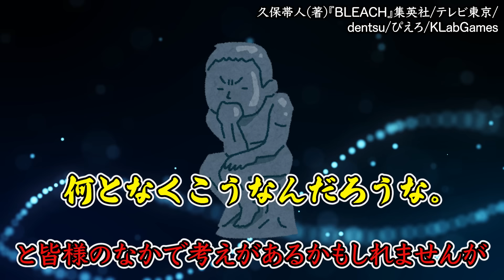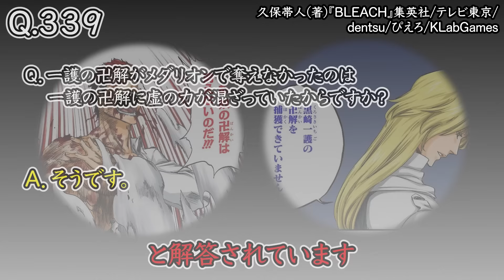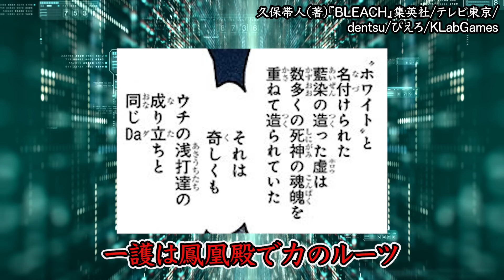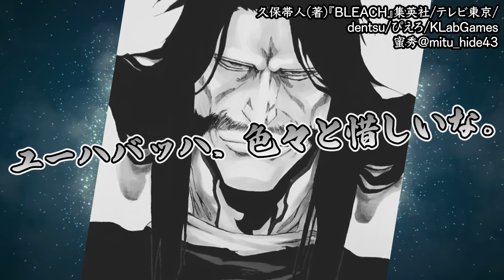【公式Q&A】メダリオンの原理が遂に情報解禁...!!一護の卍解「天鎖斬月」"だけ"奪えなかった衝撃の理由【ブリーチ解説】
【解禁された公式Q&Aって何？】
久保帯人先生公式ファンクラブ【KlubOutside】のQ&Aコーナー
その中で会報誌に掲載されたものはSNSで共有しファンとの間で盛り上がってよい。という解禁許可が公式より出されています。
当チャンネルはそれに倣い動画制作をしております。
ちなみに会報誌は１年に１度、４〜5月頃発送されます。

 暑すぎ
どっかで山爺卍解してる？

Sho.